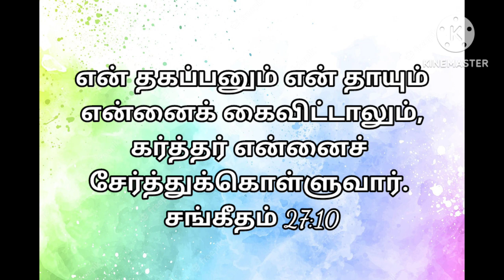Today Promise Word - 15.02.2023